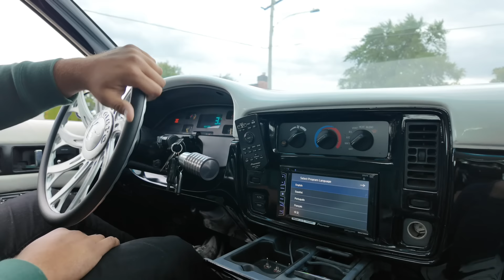First drive in the Trackhawk with the wheels and this happens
I drove my Trackhawk for the first time with the 26-inch Forgiato wheels on and came back with a surprise